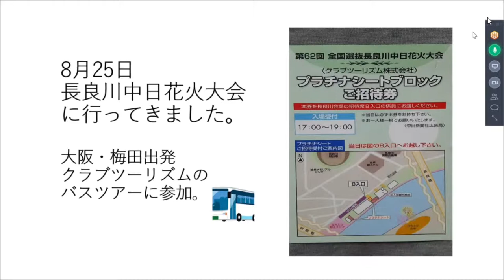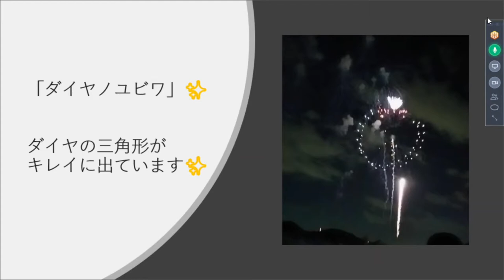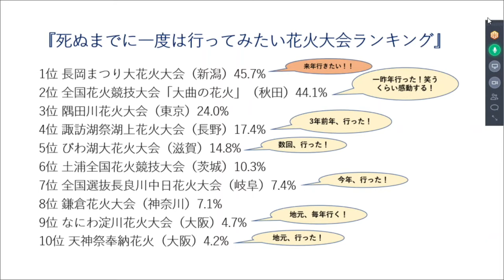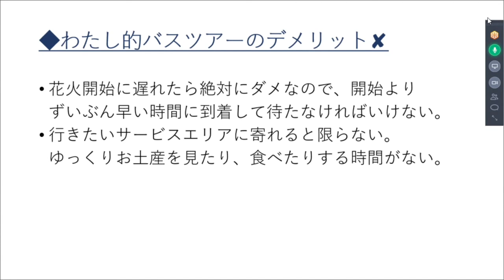ライフスタイル「花火大会」【サーバーワークス社内勉強会（LT大会）】